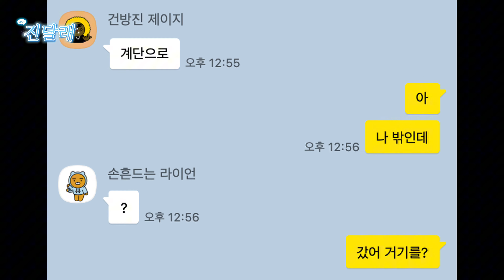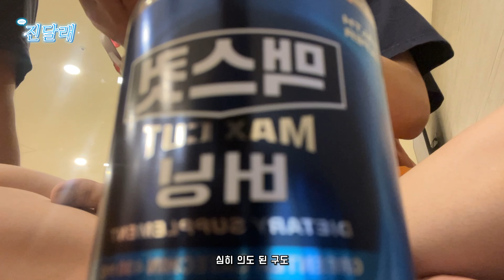웨이팅만 500명? 3대 콩국수 맛집 '진주집' 다녀왔는데...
주말 점심에 여의도 진주집을 가면 ?
웨이팅 500명을 경험할 수 있다는 사실..
영상에 보이는 위치 말고 반대편에도 똑같은 인원에 웨이팅 존이 있어요...
문화 충격이었달까요..😵‍💫
체감은 정말 한 1000명이었는데 ...🥹

여러분들도 진주집 가보셨나요!?
저는 의외로 45분? 정도만에 들어가서 먹었어요!
회전이 정말 빨라서 한번쯤 가보시는거 추천!!